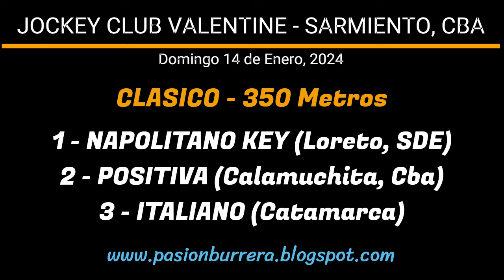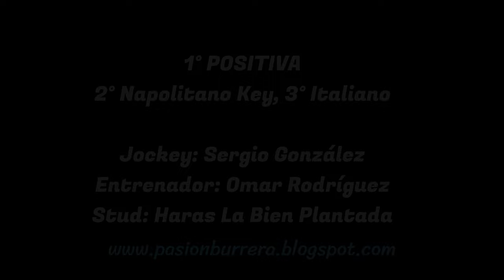POSITIVA: JOCKEY CLUB VALENTINE - SARMIENTO, CORDOBA (14-01-2024)